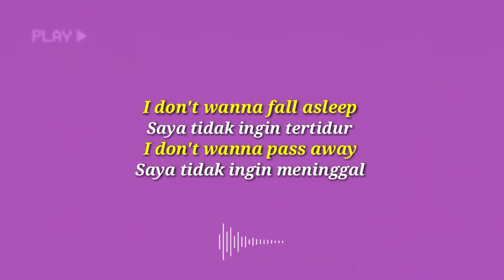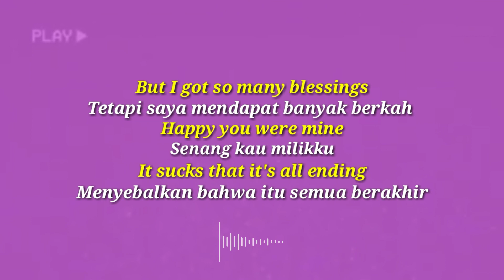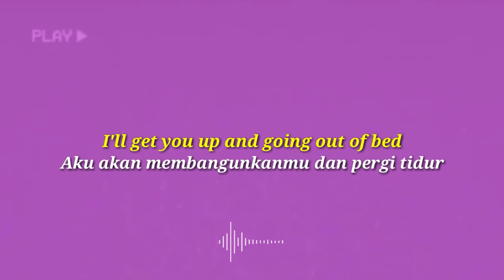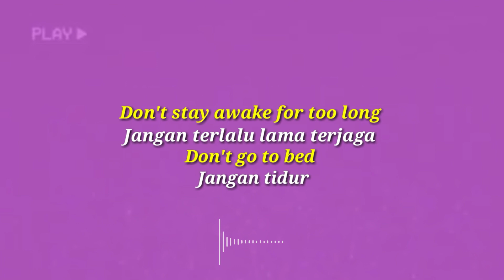Powfu - Death Bed feat.Beabadoobee Lyrics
This song was made by Powfu